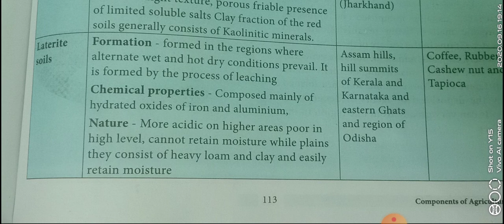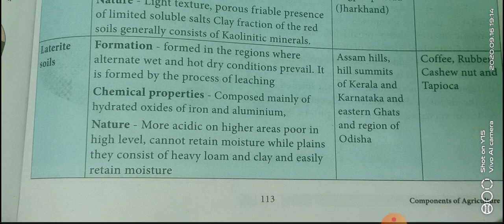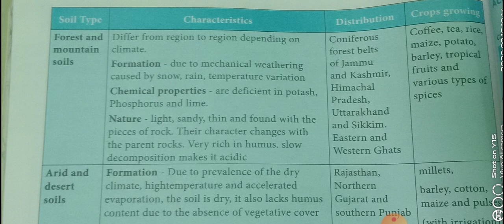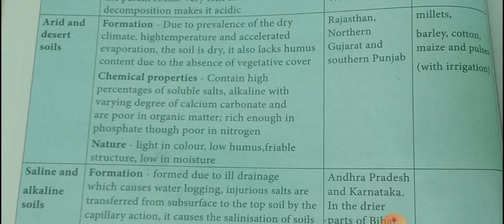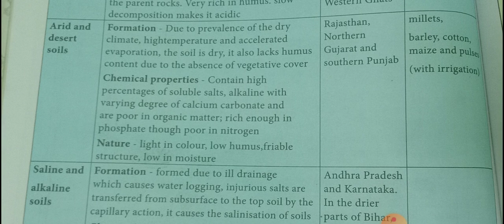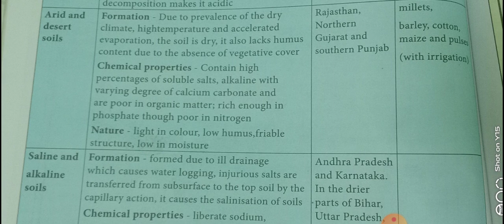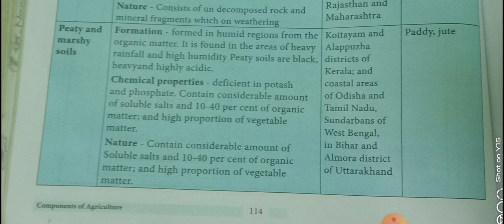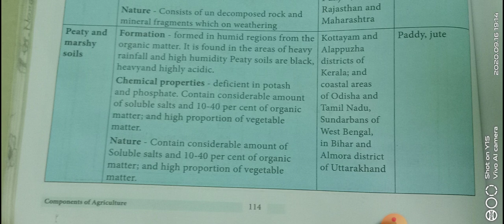10th geography lesson 3 part 2 component of agriculture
10th geography unit 3 part 2
component of agriculture